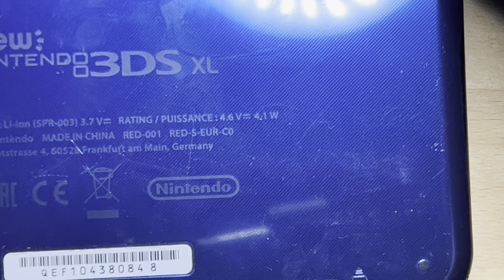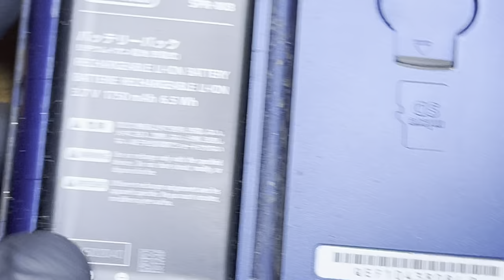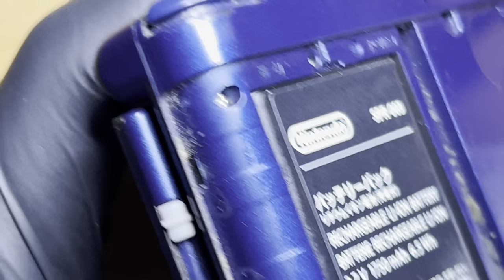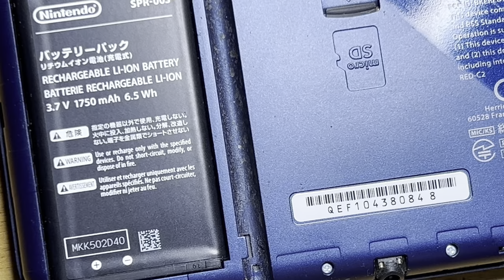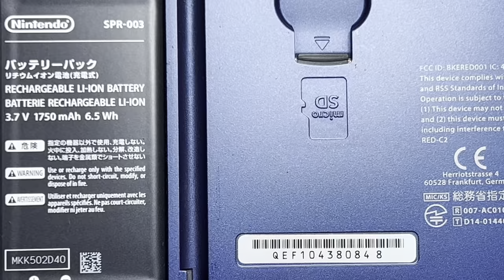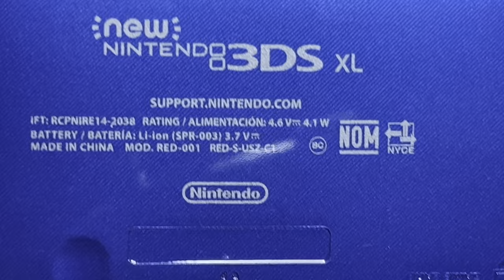Aftermarket Cover Plates for the New Nintendo 3DS XL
You want to feel the nostalgia, because the gaming industry let you down the past years? You remember all the good memories you had, when you were a kid and played on your nintendo 3ds? Now you are on to buy a 3DS on the second hand market. But you are here for the best, because you are older, your eyes getting weaker, so need a bigger screen. Also you maybe have more money now than when Ali were a kid. So you just don‘t go only for the 3DS XL, but the New 3DS XL. And maybe you even look for one with the IPS Displays. And you even managed to find one.
But.. what is this? The one you found d for a good price looks bad on the outside? The painting ist fainting? The chassis is ugly?
Here I am! Showing you what to do, to refurbish your future handheld console so it not only last for years, but looks like on day one again.
Unfortunately, changing the covers on the New 3DS XL is unnecessary hard compared to the totally easy swap on the New 3DS.
And also unfortunately you need to search on the aftermarket to find some third party spare parts.
If it‘s all worth it, I will show you in my video.